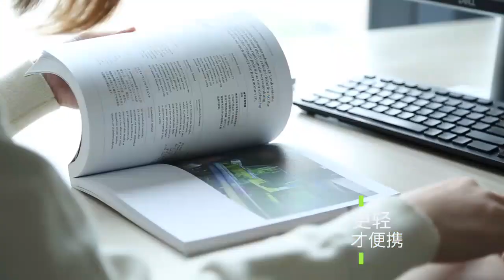Xiaomi Bo's lunch box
🔔 Bell